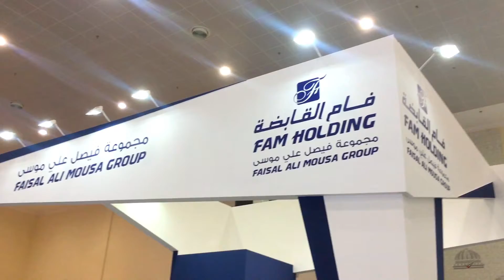مشاركة مجموعة فام القابضة في معرض الاستثمار العقاري في اكسبو خورفكان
زيارة الشيخ سعيد بن صقر القاسمي نائب رئيس مكتب سمو حاكم الشارقة لجناح مجموعة فام القابضة في معرض الاستثمار العقاري واطلاعه على احدث المشاريع المطروحة والخطط التوسعية للمجموعة